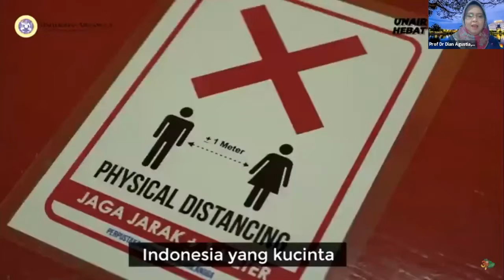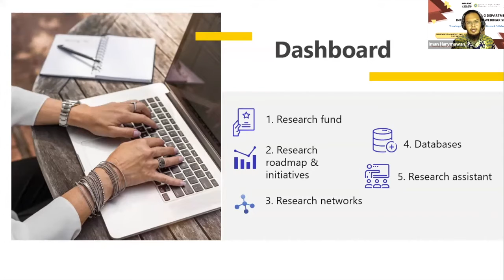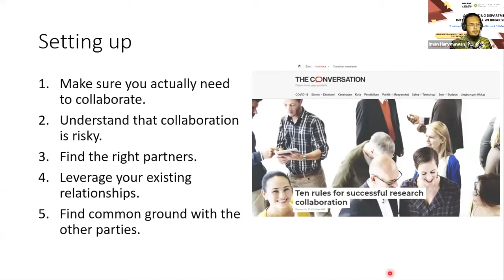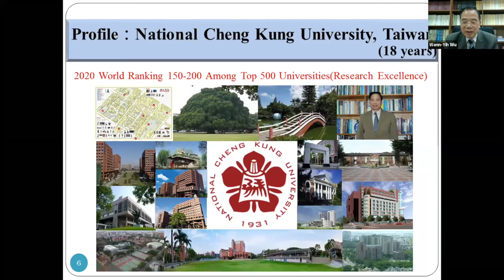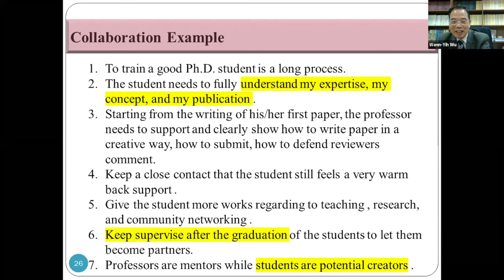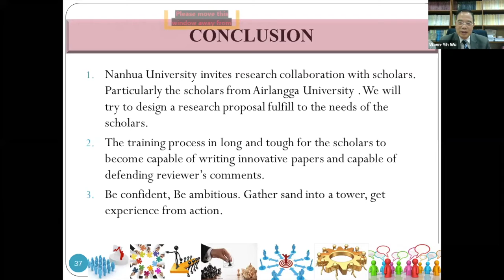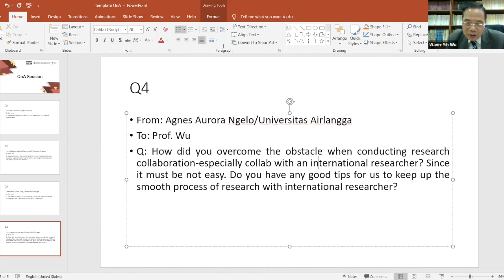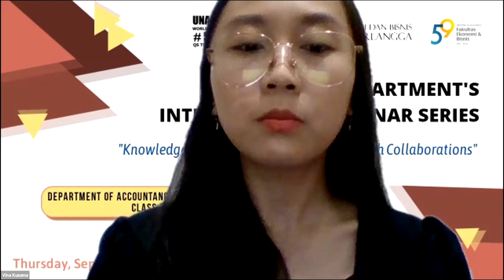Webinar: Knowledge Sharing in International Research Collaborations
Accounting Department's Webinar Series:
"Knowledge Sharing in International Research Collaborations"

Dilaksanakan pada hari Kamis, 24 September 2020
Dipandu oleh moderator :
Nadia Anridho Ph.D selaku dosen Departemen Akuntansi Fakultas Ekonomi dan Bisnis UNAIR
Diisi oleh pembicara :
1. Prof. Wann-yih Wu, Ph.D. dari Universitas Nanhua, Taiwan
2. Iman Harymawan, Ph.D. selaku dosen Departemen Akuntansi Fakultas Ekonomi dan Bisnis UNAIR